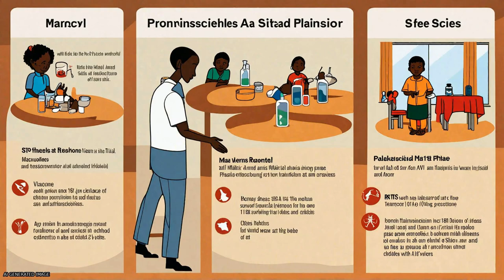Efficacy and safety of the RTS,S/AS01 malaria vaccine during 18 months after vaccinat... | RTCL.TV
### Keywords ###

### Article Attribution ###
Title: Efficacy and safety of the RTS,S/AS01 malaria vaccine during 18 months after vaccination: a phase 3 randomized, controlled trial in children and young infants at 11 African sites.
Authors: RTS,S Clinical Trials Partnership
Publisher: Public Library of Science (PLoS)
DOI: 10.1371/journal.pmed.1001685

### Video Timestamps ###
0:00:00 - Summary
0:00:47 - Title
0:00:52 - Tail
0:00:56 - End